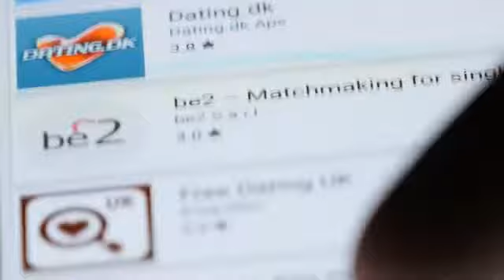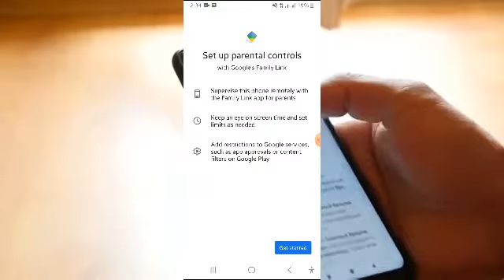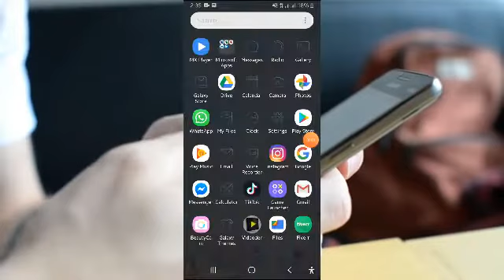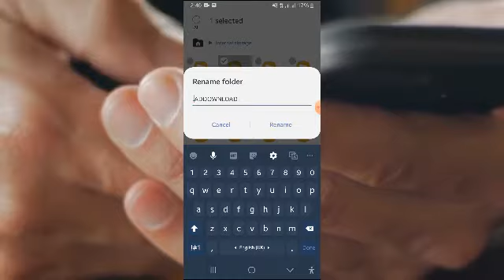5 Android Mobile Features You Don't Know Before | موبائل کے راز جو آپ نہیں جانتے ہوں گے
5 Android Mobile Features You Don't Know Before |  موبائل کے راز جو آپ نہیں جانتے ہوں گے

Asalm -O-Alikum FaizanTv Family. In This Video I Will Tell You About Most Amazing 5 Android Mobile Features You Don't Know Before You Guys Enjoy Give A Like If You Enjoy The Video And Also Subscribe To My Channel To Get More Informative Videos Like This.

mobile secrets urdu
5 Android Mobile Features
faizan tv
faizan tv new video
unbelievable mobile options urdu
android secret options urdu
new mobile features very few people know urdu
mobile hidden features urdu
mobile secrets 2020